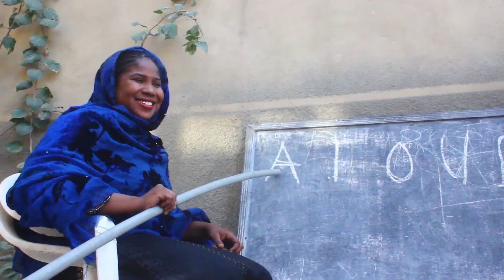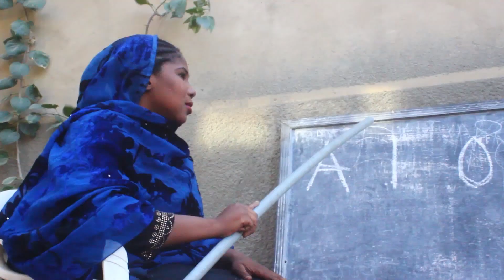Daga Karatu Sai Duka - Kalli Sukayiwa Yanmata Video 2019